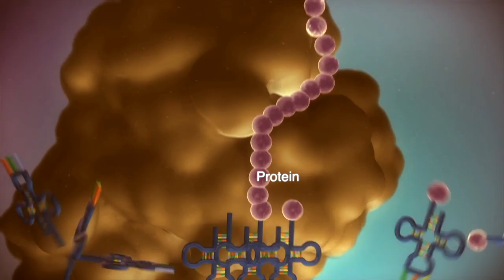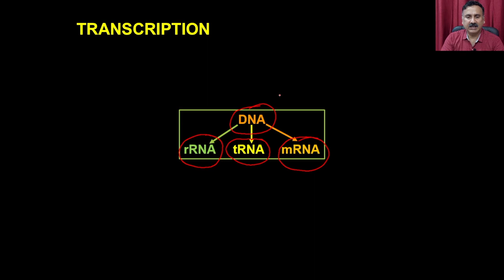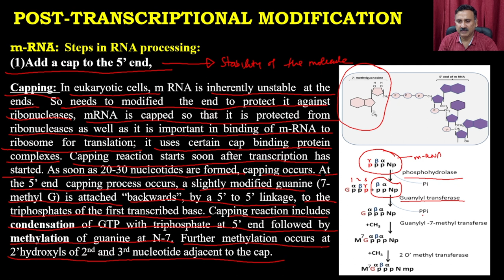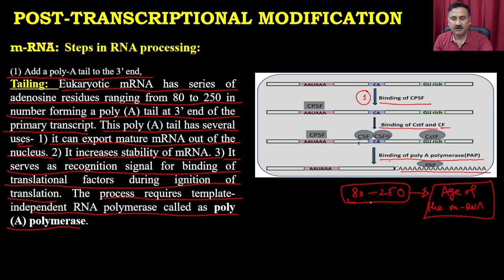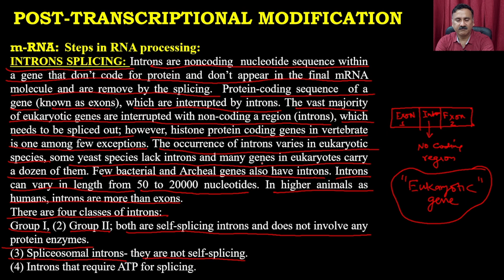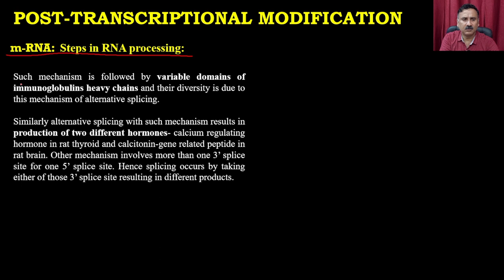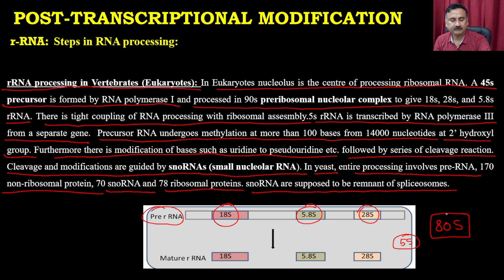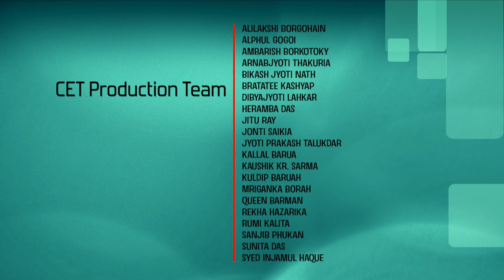Lec 27: Post Transcriptional modifications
Molecular Biology

Dept. of Biotechnology